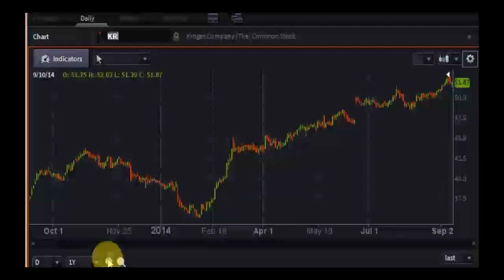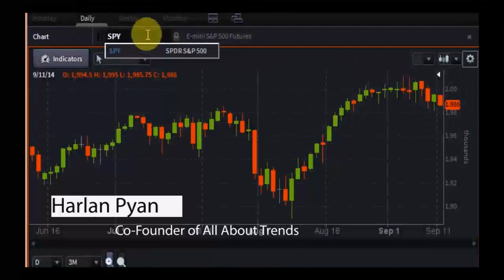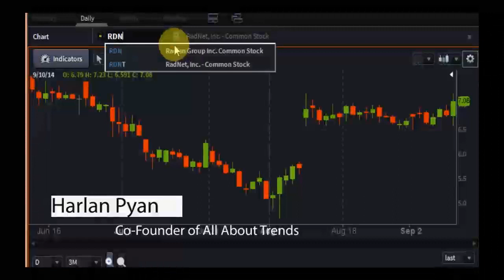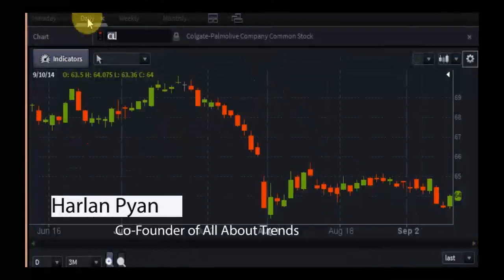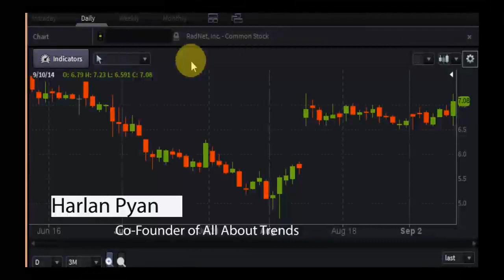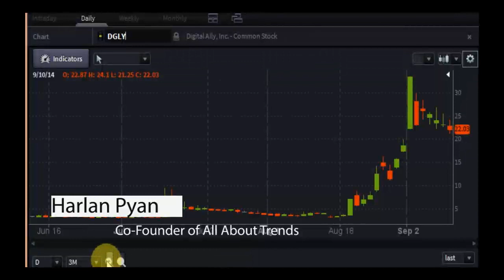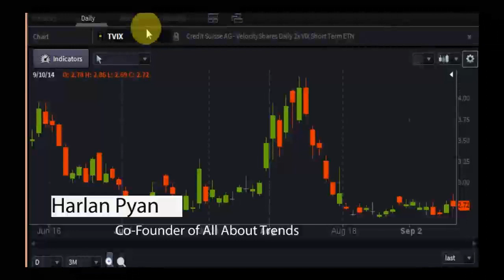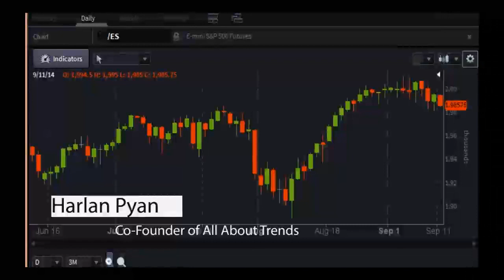Harlan Pyan, Co-Founder of All About Trends - PreMarket Prep for September 11, 2014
Special guest: All About Trends is a subscription-based newsletter service focused on helping individuals secure consistent profits in the market by trading what they see, not what they think, hear or fear.